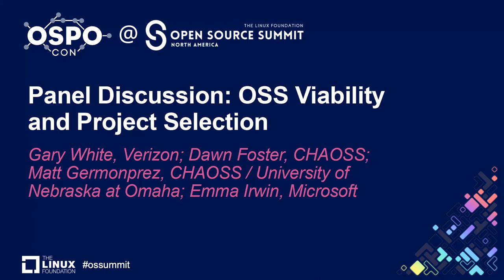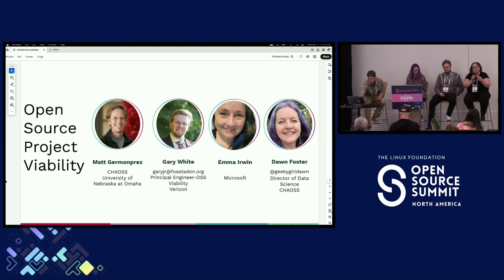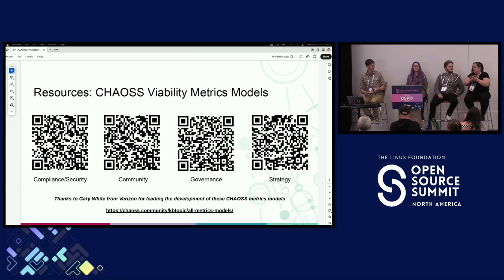Panel Discussion: OSS Viability and Project...- Gary White, Dawn Foster, Matt Germonprez, Emma Irwin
Panel Discussion: OSS Viability and Project Selection - Gary White, Verizon; Dawn Foster, CHAOSS; Matt Germonprez, CHAOSS / University of Nebraska at Omaha; Emma Irwin, Microsoft

How do we select open source projects? Some technologists rely on news feeds, some rely on word of mouth, some rely on prior art and knowledge in an organization. Most recently, it has become a vital conversation; in organizations large and small; to strengthen the process of assessing risk and viability of open source software. OSPOs can help their organizations navigate these discussions and decisions. The CHAOSS community, jointly with TODO Group OSPO leaders, have rallied around this problem to create metrics, models, and conversations to more effectively measure the viability, risk profile, and security of applications ranging from academia to telecoms to FAANG. Every organization poses different problems, and many of them have overlapping or shared solutions. Join Dr. Dawn Foster (CHAOSS), Sophia Vargas (Google), Matt Germonprez (University of Nebraska at Omaha/CHAOSS), and Gary White (Verizon), as they discuss the approach, complications, failures, and successes of measuring viability and de-risking applications.